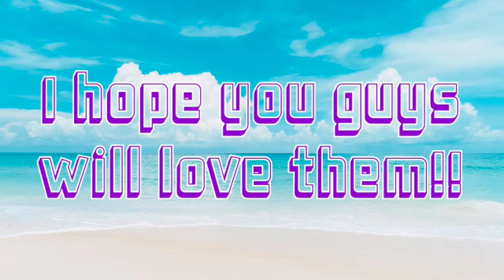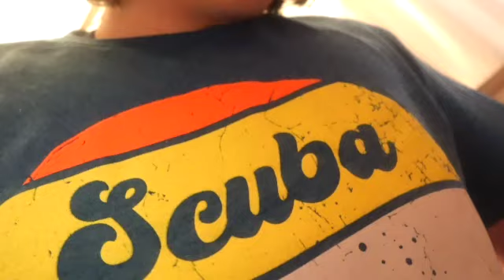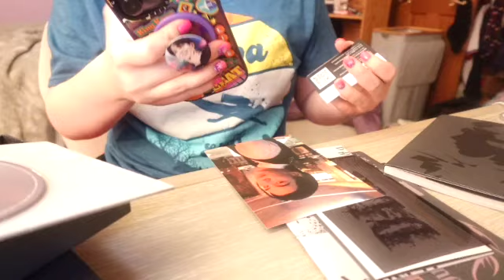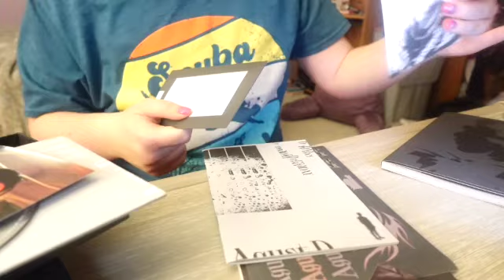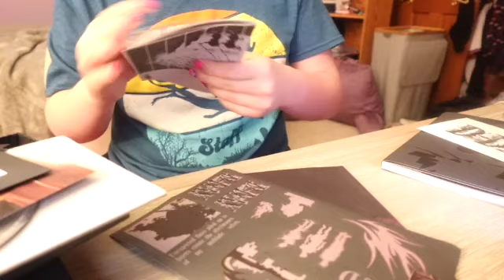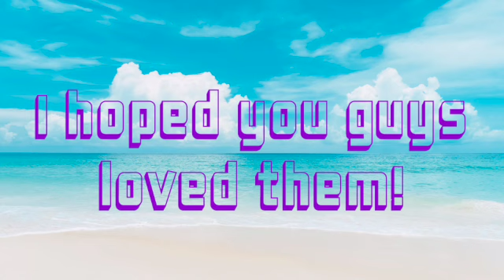My Amazon Haul From Prime Day 2024! SD 480p